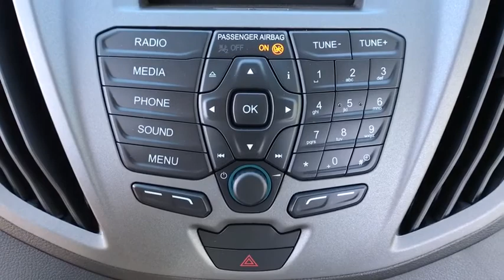2018 FORD TRANSIT VAN Casper, Powell, Cheyenne, Douglas, Sheridan, WY JKA03467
OXFORD WHITE NEW 2018 FORD TRANSIT VAN available in Casper, Wyoming at Lithia Ford Casper. Servicing the Powell, Cheyenne, Douglas, Sheridan, WY area.
2018 FORD TRANSIT VAN T-250 148 MED RF 9000 GVWR SLIDING RH DR - Stock#: JKA03467 - VIN#: 1FTYR2CG2JKA03467